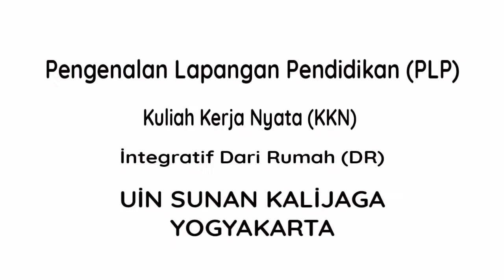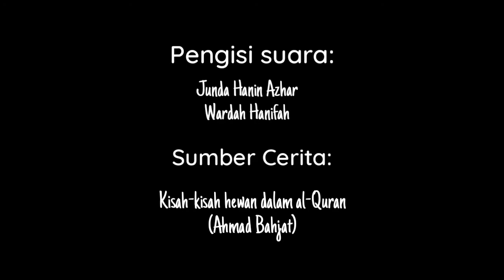Berhikmah Lewat Cerita//Laba-laba Gua//@wardahhnfh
Assalamualaikum adik-adik👋🏻😄

Kembali lagi di video pembelajaran bersama Ka Wardah..🧕🏻💐

Pada video kali ini, kita akan menyelami kisah tentang laba-laba bukit yang tinggal di dalam gua tsur, tempat di mana nabi Muhammad saw. dan sahabatnya (Abu Bakar ash-Shiddiq), bersembunyi dari kejaran musuh, saat hendak hijrah ke Madinah.

 _Bagaimana kisah heroiknya??_😱🥶

Yuk simak kisahnya di *Berhikmah lewat cerita* edisi _Laba-laba Gua_ 🕷️🕸️

Video ini dibuat oleh Wardah Hanifah atas bimbingan bapak Drs. Nur Hamidi, MA